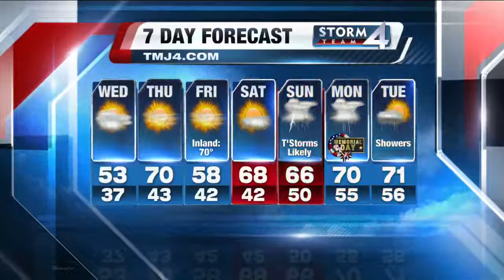Brian Gotter's Daybreak 4.2 Storm Team 4Cast